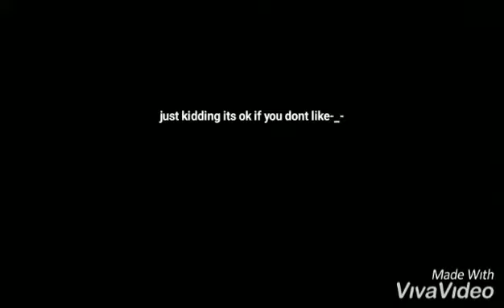face reavel part 1